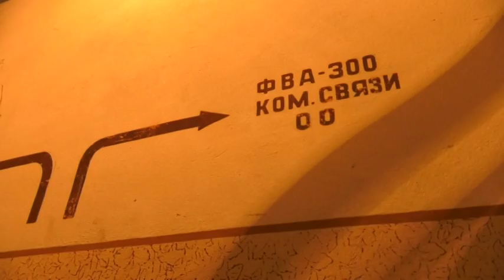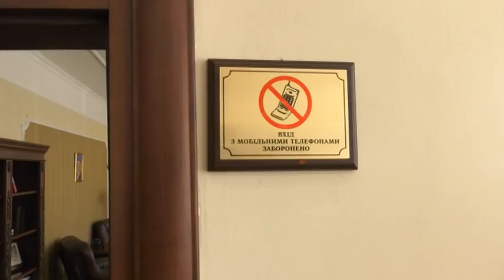ТАЄМНИЦЯ ЛЬВІВСЬКОЇ ЦИТАДЕЛІ СПЕЦСЛУЖБ...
Вперше в СБУ впустили до своїх приміщень журналістів: показали моторошні підвали, розповіли про потаємні "очі" спецслужб в цілому Львові. А також ми дізнавалися, чи існують "секретні тюрми СБУ" ⤵